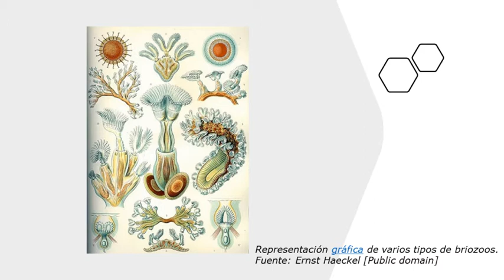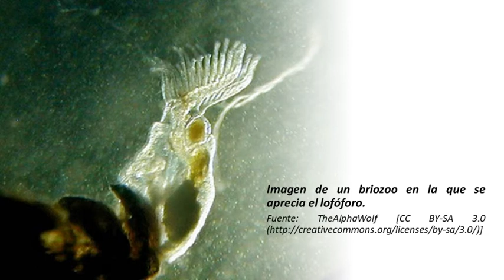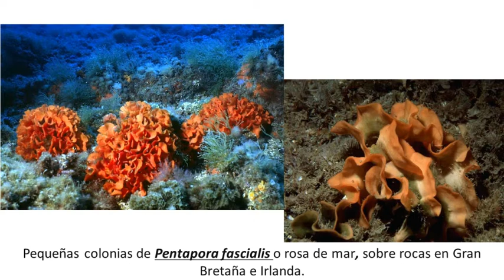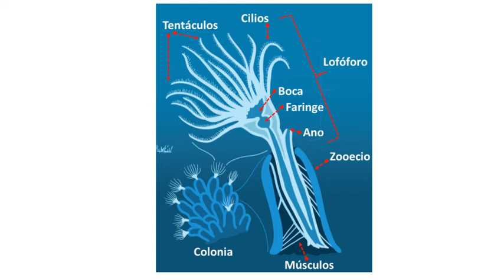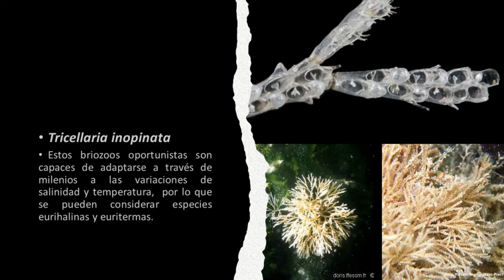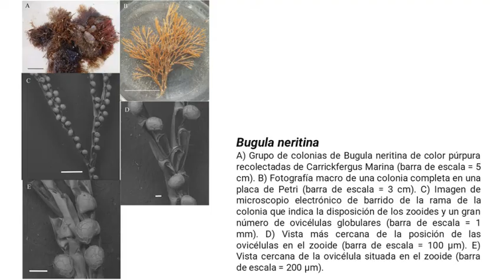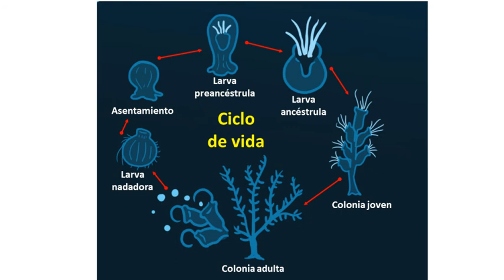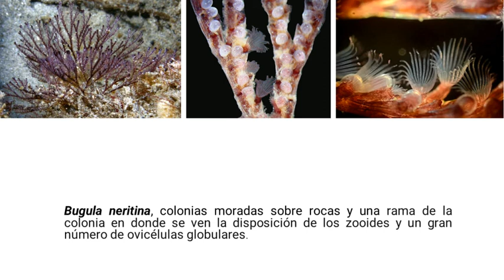Noticias en Ciencias #35: Briozoos o musgo marino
Noticias en Ciencias # 35.
Serie: ¡Animales invertebrados marinos, que quizá no conoces!
Briozoos o musgo marino.

Los briozoos o musgo marino son comúnmente conocidos como animales musgo por su apariencia, pero aunque parezcan plantas no lo son, son animales sésiles que no fotosintetizan, pero son los principales formadores de arrecifes. Te invito a conocer sus interesantes características.